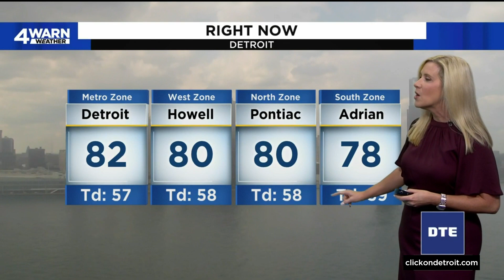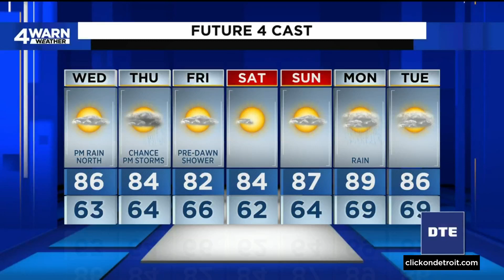Metro Detroit weather forecast Aug. 23, 2022 -- 4 p.m. Update